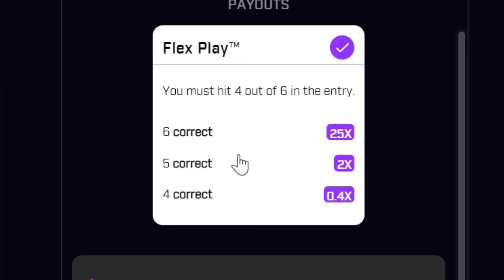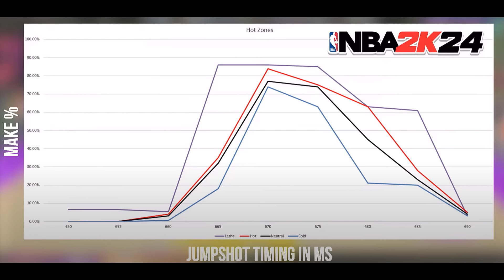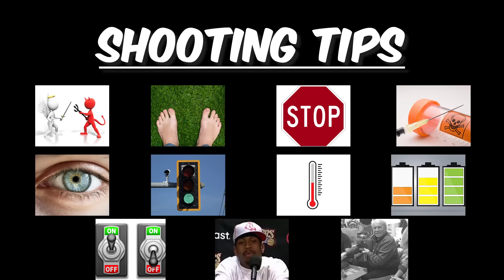NBA 2K24 - How to Make Every Shot! How to Shoot! Become a Better Shooter!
Thank you PrizePicks for sponsoring this video. and use code YOUNGDIRK to get an instant deposit match up to $100.
I have some tips and tricks to make you guys better jump shooters on NBA2K24! I PROMISE!

Use code: "Dirk" if interested in the premium section!